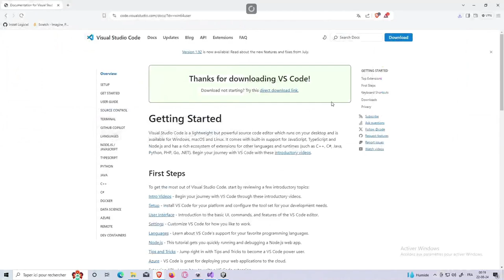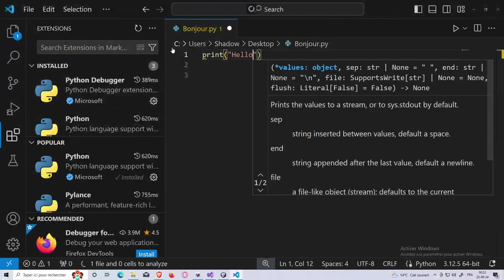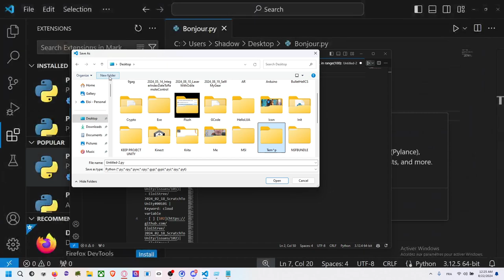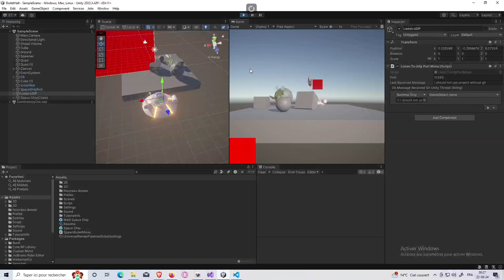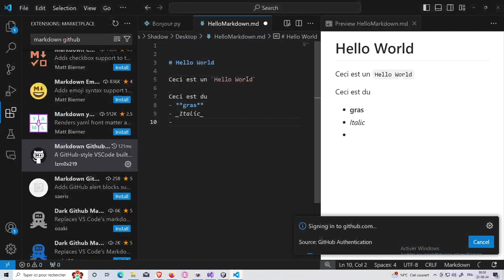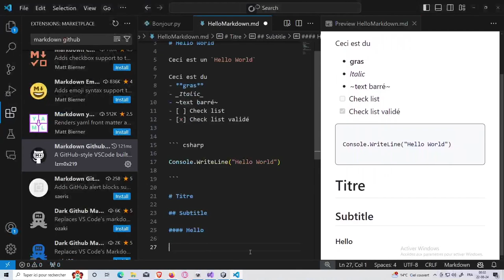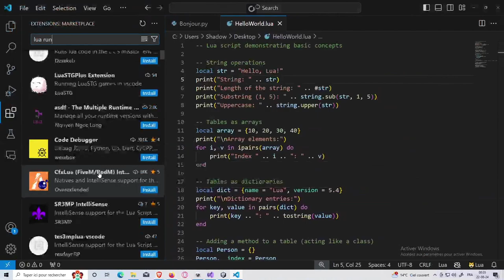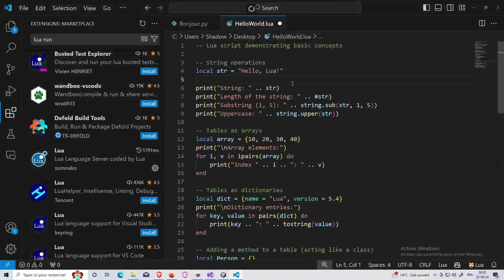Install Unity and Friend, part 10: Visual Studio Code (Python et Markdown)